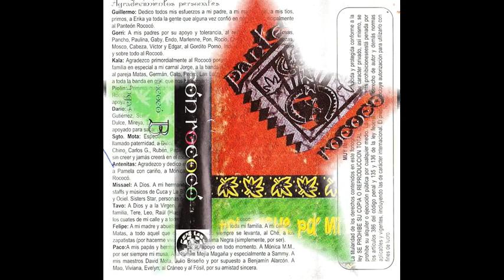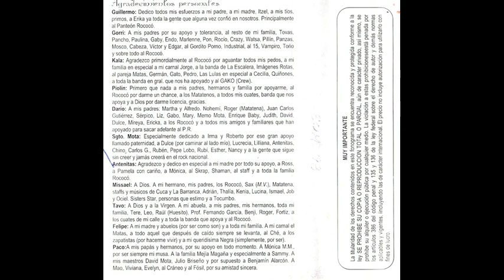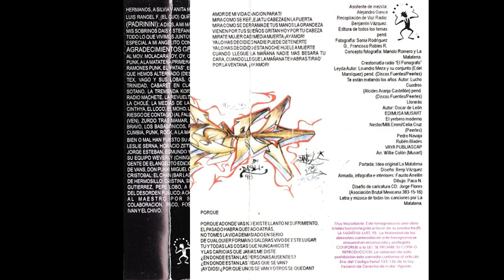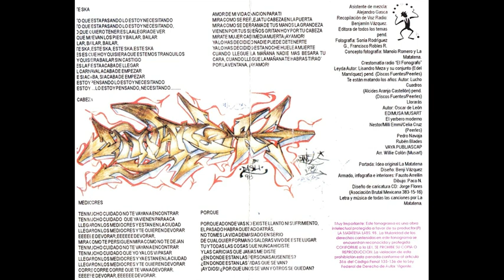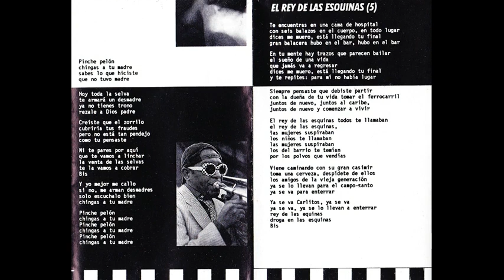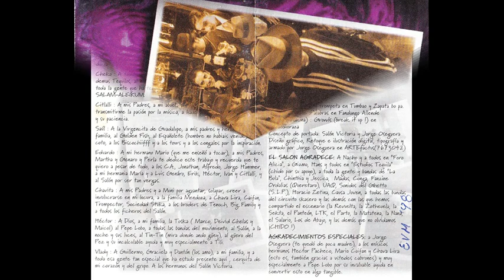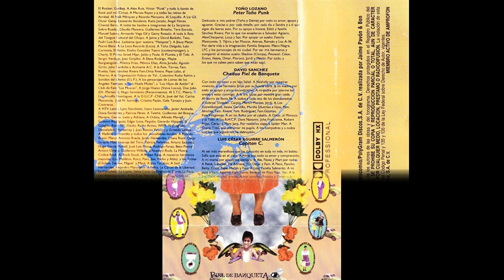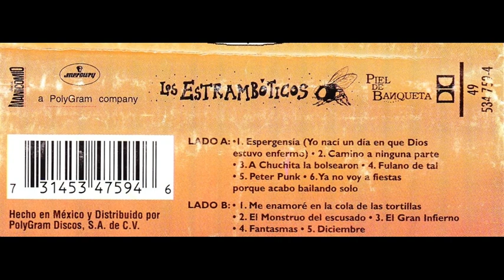Ska de Aka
1- Los Pies Negros, Skalkatraz
2- Panteón Rococó, Asesinos
3- La Matatena, Grita Fuerte
4- La Tremenda Korte, Rey de Las Esquinas
5- Salón Victoria, Perro Gang
6- Los Estramboticos, Fantasmas